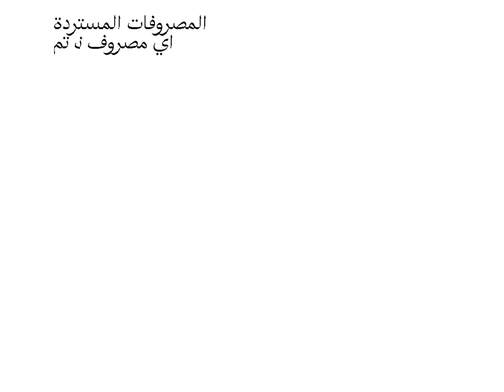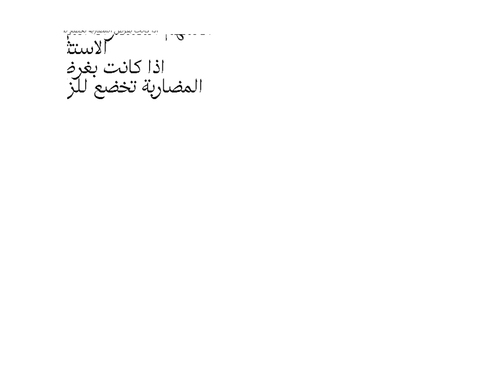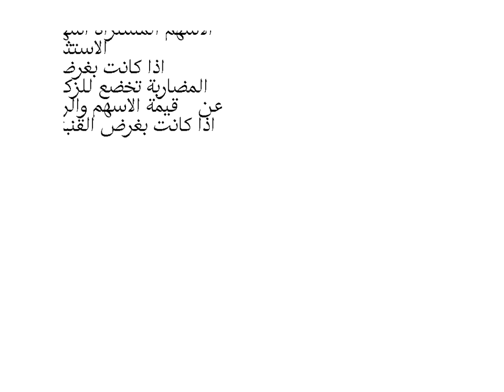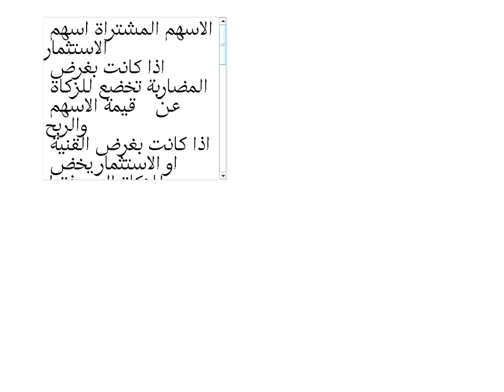اللقاء الحي الثالث محاسبه الزكاه والضريبه الفصل الاول 1441